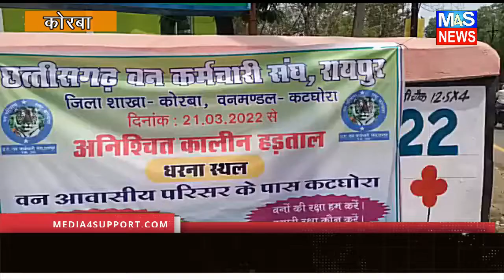M4S NEWS:१२ सूत्रीय मांगो को लेकर वनकर्मी गए अनिश्चितकालीन हड़ताल शुरू